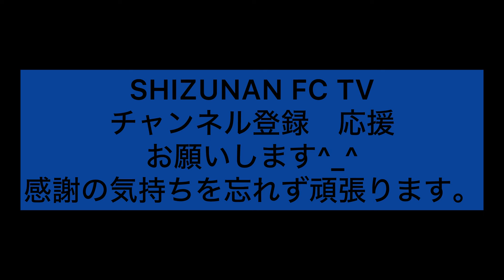U10リーグDIV1 SHIZUNAN FC vs 葵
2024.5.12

U10リーグ DIV1
vs 葵
1-0勝ち
得点者リヒト1